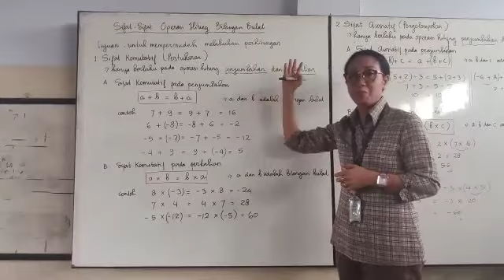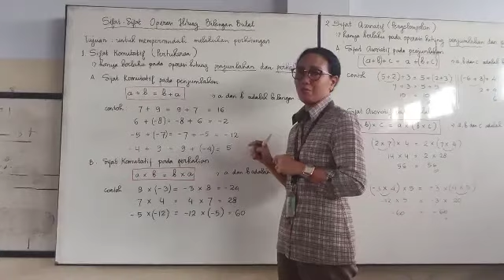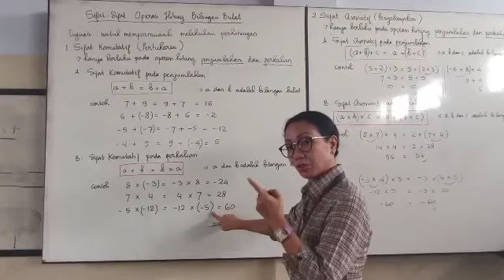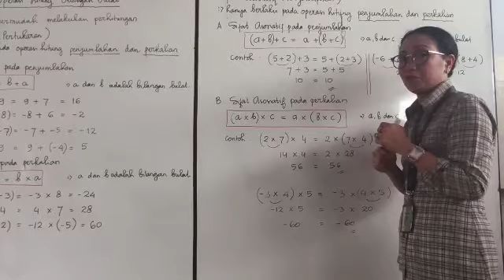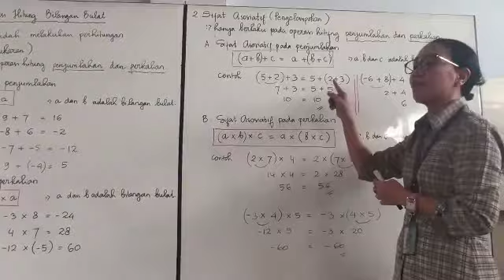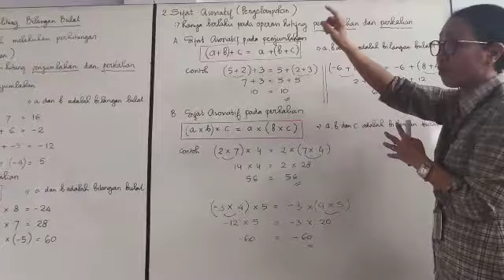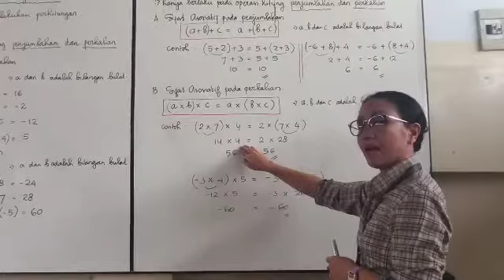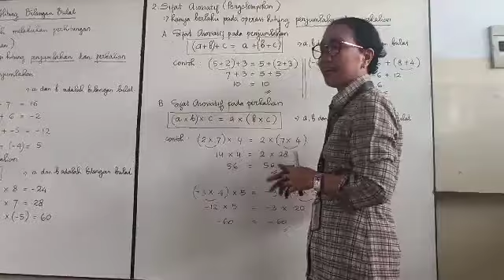Sifatoperasihitung Sifat Operasi Hitung Bilangan Bulat (Komutatif dan Asosiatif)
Sifat Operasi Hitung Bilangan
Sifat Komutatif
Sifat Asosiatif
Sifat Distributif